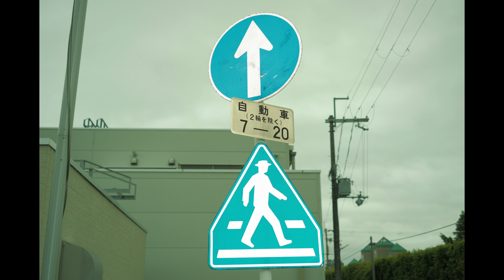FUJIFILM X-A5 安価なミラーレス一眼と写ルンですレンズWtulens Lでノスタルジックな写真と動画が撮れた！あと知る人ぞ知るレンズメーカー宮崎光学のペラール 17mm F4.5でも試写